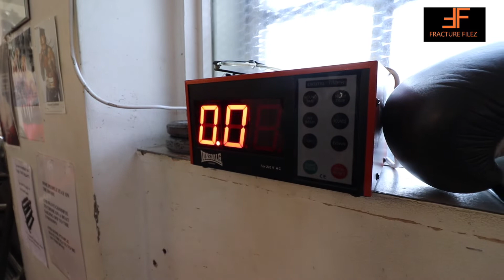.THE ONLY WAY IS MMA. "SEFU GARY" SPECIAL BOXING OPEN WORKOUT LIVE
SPORTS, BOXING, MMA, HEALTH ,FITNESS, GYM, YOUTUBE, UCMMA, MARTIAL ARTS ,ENTERTAINMENT, FRACTUREFILEZ , MOTIVATION, OPEN WORKOUT , LIVEFEEDS, BLOGGING,